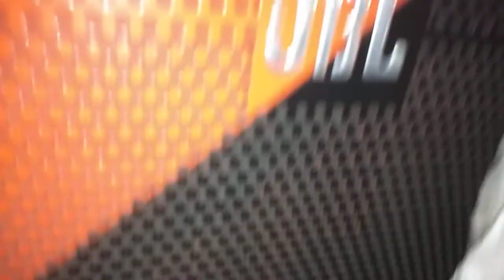4000 WATT LOAD JHEL JATA HAI 2000 WATT MV COLLECTION KA .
Videos

5:34

NAYE AMPLIFIER BOARD DEKHO OR JHALDI SE ORDER KRO ...

YouTube · MV COLLECTION

14-May-2022

9:22

400 WATT STERIO . OMG. BEST POWERFULL BOARD / MV ...

YouTube · MV COLLECTION

09-Jun-2021

8:50

DON'T BUY 600 WATT AMPLIFIER BOARD - BEFORE WATCHING ...

YouTube · MV COLLECTION

12-May-2021

1:01

mv collection amplifier board price mvcollection dj song sound testing

YouTube · MC KING INDIA

2 days ago

9:15

4000 WATT LOAD JHEL JATA HAI 2000 WATT MV COLLECTION KA ...

YouTube · MV COLLECTION

03-Mar-2022

7:00

BASS TREBLE BOARD KE SAATH SUBWOOFER BOARD OR 5 ...

YouTube · MV COLLECTION

07-May-2022

8:59

1200 WATT PMPO DAMDAAR AMPLIFIER BOARD BAHAUT ...

YouTube · MV COLLECTION

11-Sept-2021

7:19

300 watt stereo amplifier board sirf 399 may. ? / MV ...

YouTube · MV COLLECTION

29-Dec-2021

7:37

NEW YEAR SALE LOOT LO.. SABHI AMPLIFIER BOARD SASTE ...

YouTube · MV COLLECTION

01-Jan-2022

8:57

2000 WATT STEREO WITH BIG DISPLAY MODULE AMPLIFIER ...

YouTube · MV COLLECTION

31-Jan-2022

Web results

MV Collection 1500 Watt To 150 Watt All Professional Amplifier ...

3:12

UPLOADED BY:

IT'S ME SKS

POSTED:

3 days ago

M V collection in 300 watt board - YouTube

2:44

UPLOADED BY:

Dj APPU All

POSTED:

11-Jan-2022

300 Watt mono amplifier board unboxing or price - YouTube

4:29

UPLOADED BY:

Himanshu Electronics Vlogs

POSTED:

1 month ago

1500 watt amplifier board mai heat protection kaise add Karen

3:18

UPLOADED BY:

Himanshu Electronics Vlogs

POSTED:

6 days ago

MV COLLECTION BASS Treble BOARD

MV Collections online

MV COLLECTION SUBWOOFER

MV COLLECTION Transformer

Flipkart

Images

Product

7:19

Product

5:34

Product

9:22

Product

Feedback

Your question will be shared with online publishers who may be able to answer it. When shared, it won’t be associated with your Google Account.

Submit

Amplifier Cabinet

Amplifier Board

4440 IC Board

TPA3116D2 Amplifier Board